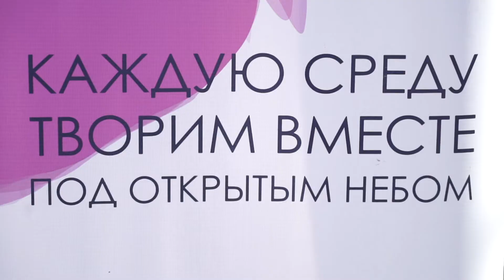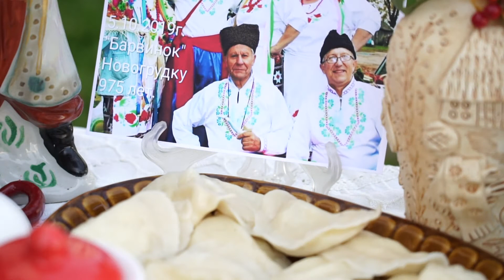Бодрое утро. День украинской культуры. 03.09.2021